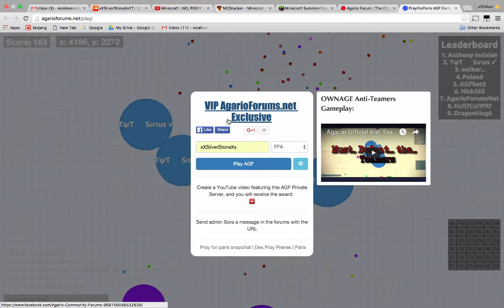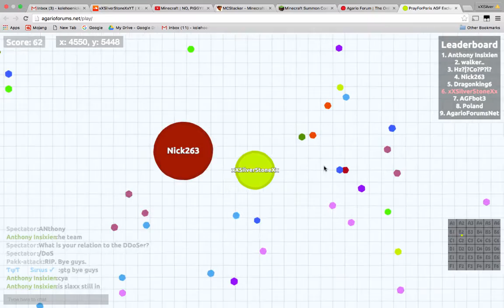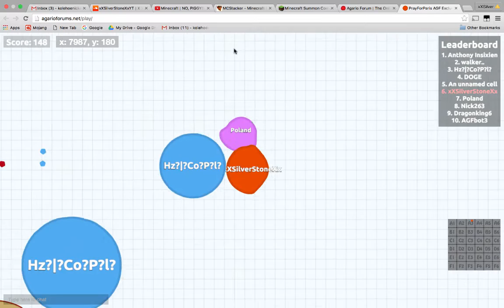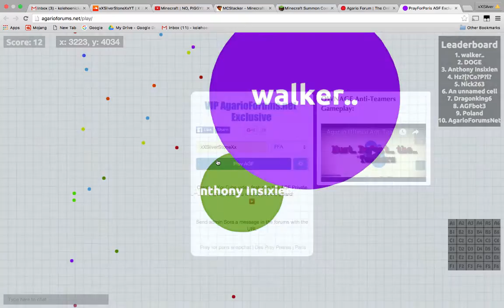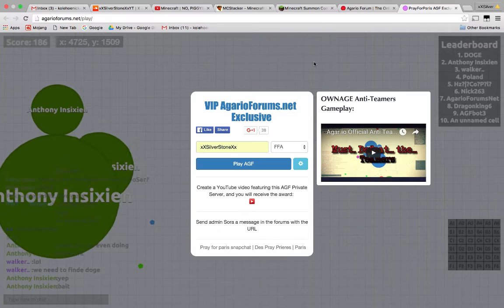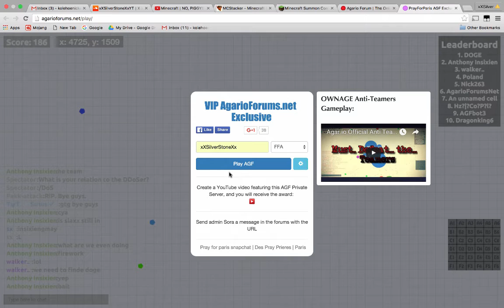Agar.io: (5) | What Doge?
Watch to the end!! Best video in the whole world!! No I'm just kidding! But still watch till the end!